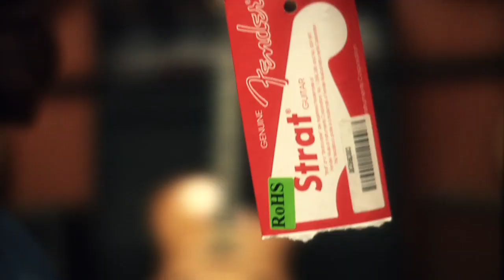Dan Patlansky: Come & Play - music video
Directed, filmed and edited by Stephen Abbott
Produced by Eduan Van Jaarsveldt
... for Stealth Donkey Moving Pictures

Music video for Dan Patlansky, one of South Africa's premiere blues guitarists. danpatlansky.com

Shot around Johannesburg.